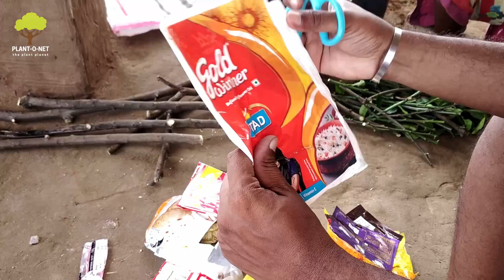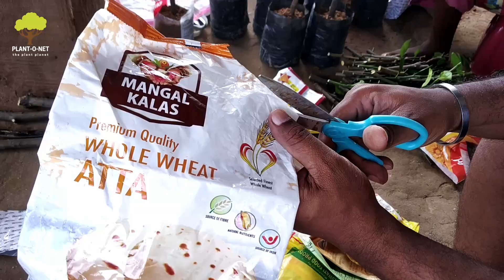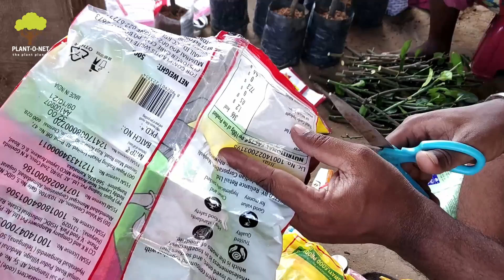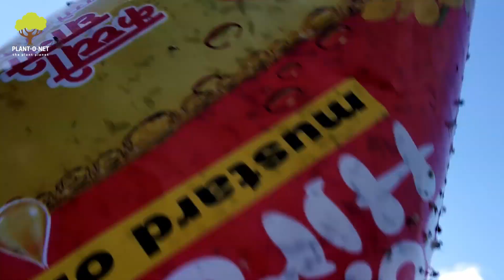Day 91 - 15th Oct - Garlic plantation, Lemon cuttings, Soil filling in grow bags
00:00 - Start
00:32 - Lira also came to farm today
00:56 - Lemon cuttings from the mother plant in Angul
01:12 - Lira enjoying and playng with mud
01:41 - Planting lemon cuttings in soil
02:31 - Lira eating grass
02:51 - Cutting the plastic bags to be used as grow bags
06:32 - Lira is helping me by handing over the polythene packets
10:33 - Lunch ready - fire roasted veggies
10:48 - Lira enjoying in the shade
11:08 - Transferring the lemon cuttings
11:31 - Progress of the hibiscus cuttings
12:05 - How manu insects has our custom made trap caught!!
13:26 - Planted some cuttings of the lemon in the ground direct;y
14:02 - Took Mamta and Mausi for an outing
14:14 - Reaction after coming down from the ferris wheel
14:33 - Enjoying icecream in cold weather
14:46 - Mamta has caught a frog
14:59 - Look what we shopped at the fair
15:35 - Leaving for the day
16:11 - Like, Share, Subscribe, Enable all notifications, Thank you.